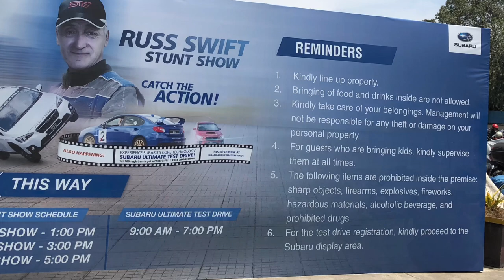Subaru 2018 Russ Swift Car Stunt Show in CEBU!